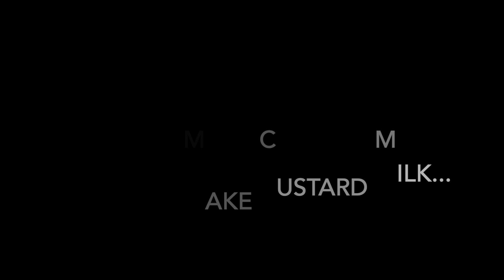Custard Milk Sharbat| Doodh ka Sharbat|Ramadan special drink|వేసవి వేడి తగ్గించి,శక్తినిచ్చే డ్రింక్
Hi..
Ramzan & Summer special drink “Custard Milk Sharbat” recipe is here for you all..
Personally telling you, this drink is amazing and gives immediate boost to our body when you feel strengthless. Best drink for kids in this summer too.
Try and let me know how much you also like..
Plzz leave your valuable comments in the comment box section..